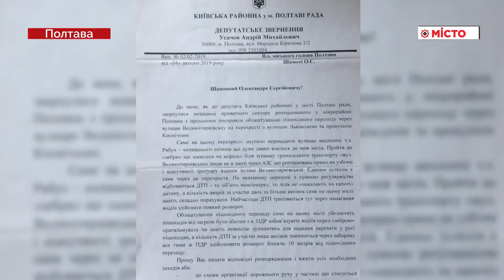зуп. Великотирнівська - проблемний перехід